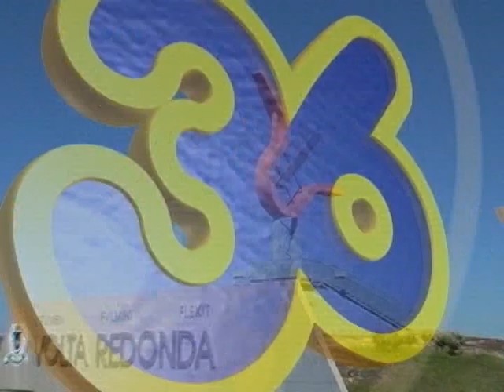PMVR (RJ) 3ª IDADE ESBANJA DISPOSIÇÃO NAS AULAS DE CAPOEIRA E SAMBA DE RODA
No aulão para a 3ª idade na cidade de Volta Redonda (RJ), os alunos mostram que não há limites quando o assunto é se exercitar.
Todos com mais de 60 anos, alguns com quase 90, a turma da 3ª idade esbanja disposição, deixando os jovens babando nas aulas de capoeira.